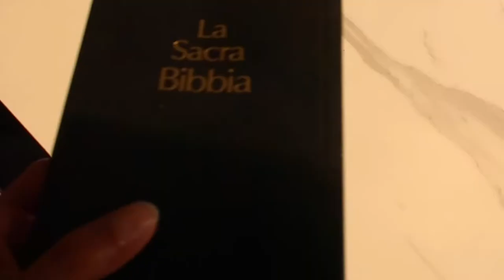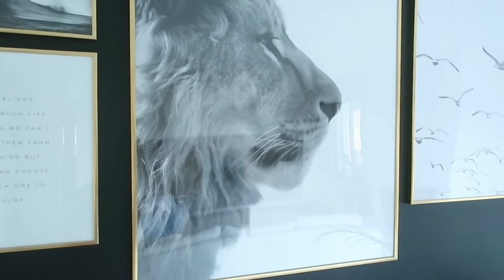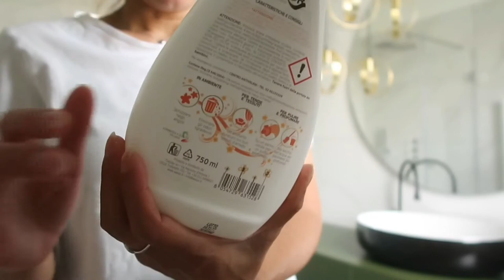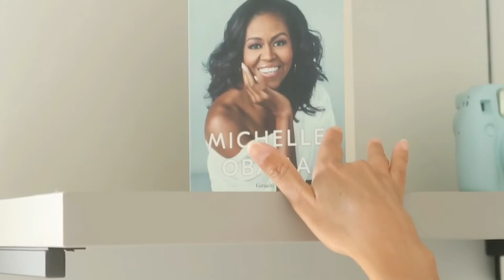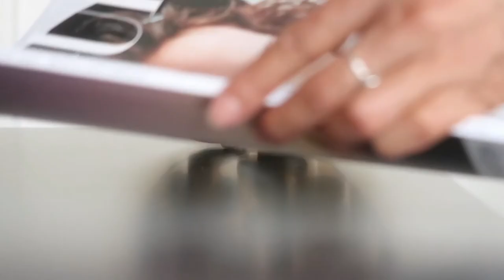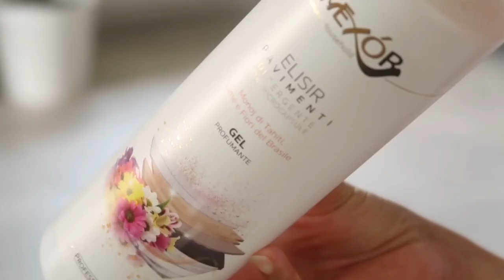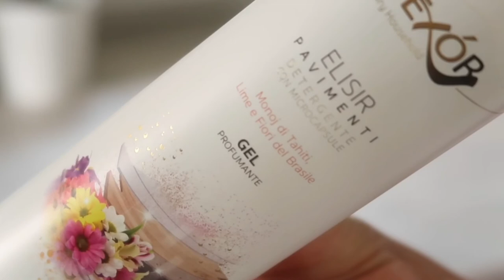PULIZIA BAGNO & SALA ,PRODOTTI SKINCARE, PICCOLO TOUR IN CAMERA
Ciao tesori , eccomi con un'altro video tutto per voi !!!